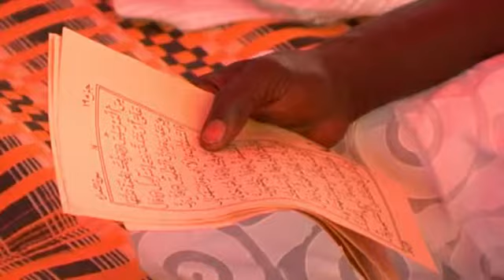Gamou Ndande 2017 Ceremonie officielle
16 eme Edition du Gamou de la reprise par l'association pour la renaissance de Ndande